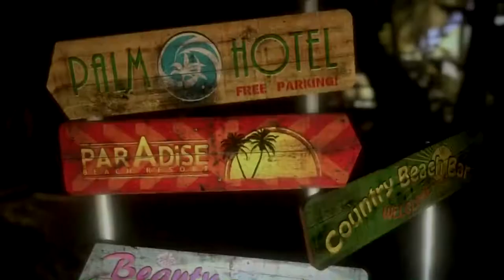Dead Island compilation 2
Dead Island compilation